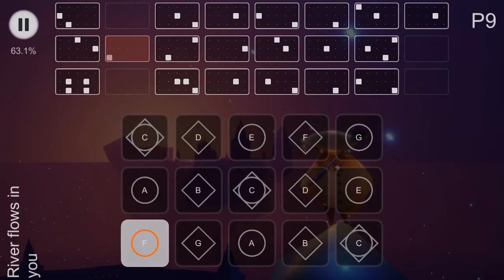River Flows in you, having fun in Sky Studio instruments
This sheet is unfinished though. Should I finish it and make more?

I recently found Sky Studio in my Appstore (cause im blind af apparently) and decided to have fun with it.

Song: River Flows in you by Yiruma
App: Sky Studio